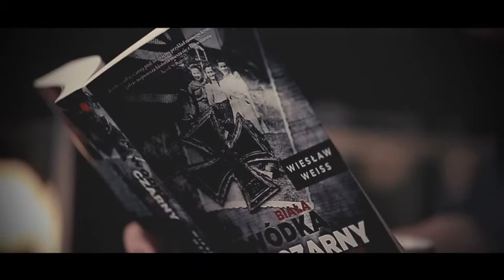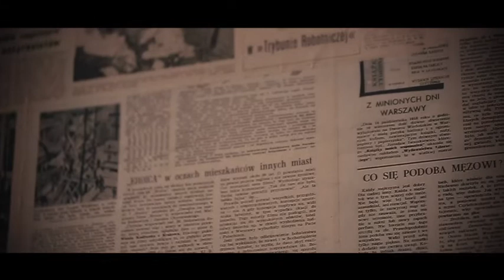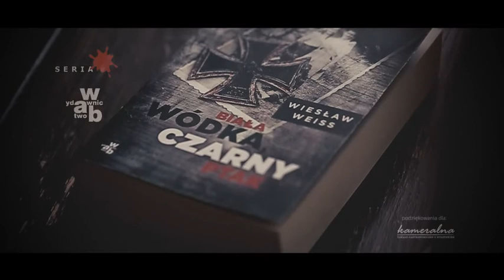"Biała wódka, czarny ptak" - wywiad z Wiesławem Weissem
Mroczny kryminał z czasów PRL!

Biała wódka, czarny ptak to świetny przykład rasowego kryminału, gdzie najnowsza historia miesza się z nieco starszą. Bezbłędnie opisane realia pozwalają się wtopić w zagadkę kryminalną, jakby ta działa się wokół nas. Intryga jest przez to wciągająca i ani się obejrzysz, jak żałujesz, że dobrnąłeś do końca.
– Kazik Staszewski

13 grudnia 1981 roku w Warszawie zniknęła bez wieści znana i ceniona pisarka Anna Eckart, obywatelka Niemieckiej Republiki Demokratycznej. Polskie władze i służby nabrały wody w usta, nikt nic nie wie o losie Eckart. Kilka miesięcy później jej synowa, Polka, przyjeżdża do Warszawy i prosi znajomego dziennikarza – swego byłego kochanka – by przeprowadził prywatne śledztwo.
Mężczyzna, niedawno w ramach represji wyrzucony z pracy w gazecie, angażuje się w sprawę, choć wie, że jest inwigilowany przez Służbę Bezpieczeństwa.
Bohater nie wie jeszcze, w jakie wpakował się kłopoty i że rozwiązania zagadki zaginięcia Anny Eckart powinien szukać w przeszłości – …w czasach II wojny światowej.

Wiesław Weiss – dziennikarz muzyczny, współtwórca i redaktor naczelny miesięczników „Tylko Rock” (1991–2002) i „Teraz Rock” (od 2003), w latach 80. i 90. głos Trójki. Autor wielu książek na temat rocka i popkultury, w tym bestsellerowej Rock Encyklopedii, tomu wywiadów Sztuka rebelii, opracowania O krowach, świniach, robakach oraz wszystkich utworach Pink Floyd, albumu Kult. Biała księga oraz biografii Tomek Beksiński. Portret prawdziwy, która ukaże się we wrześniu 2016 r.